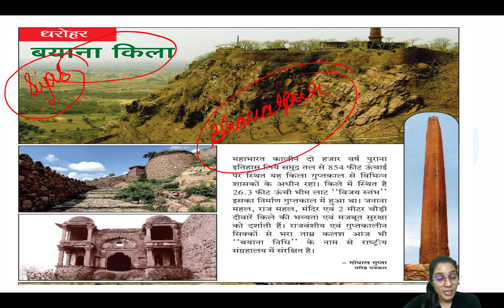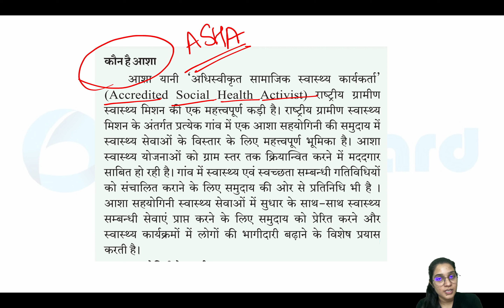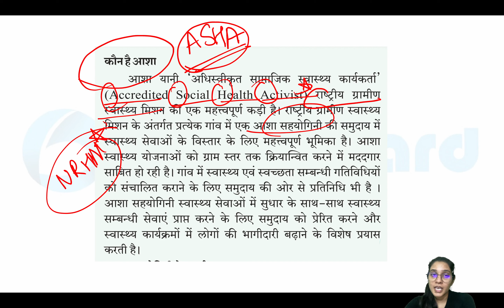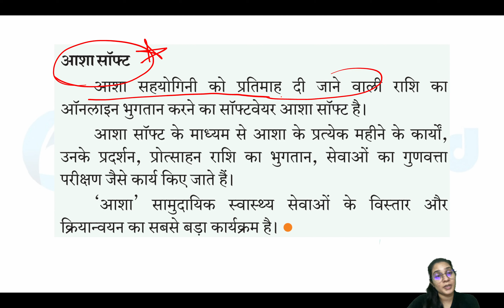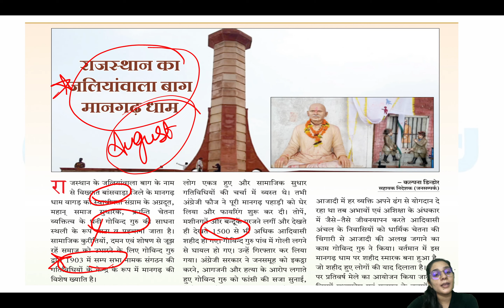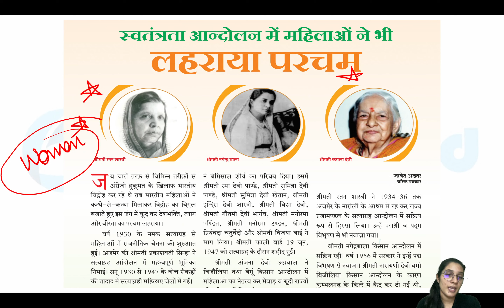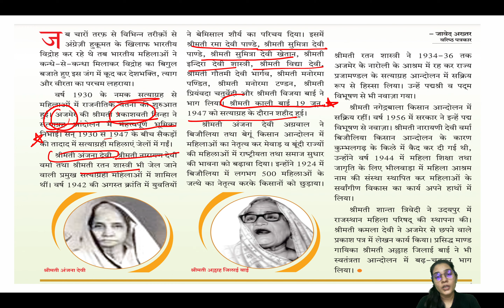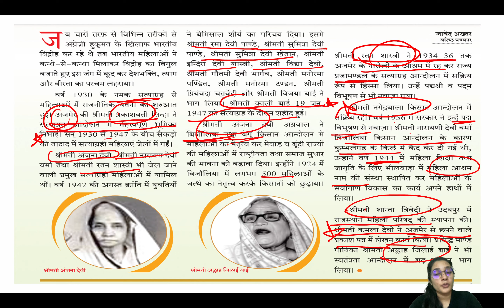Current Affairs Analysis Today | 11th Oct 2021 | Rajasthan Daily Current Affairs by Krishna Ma'am !!